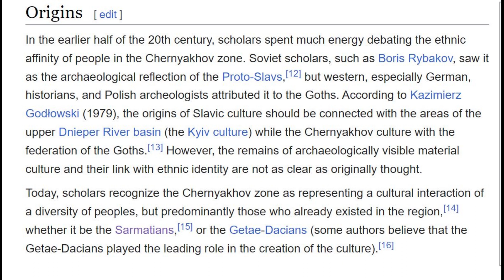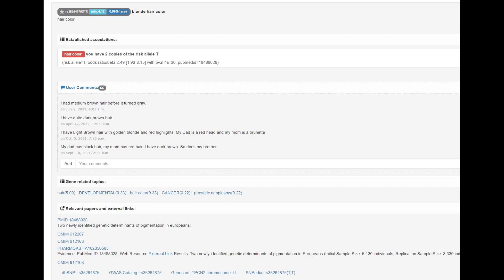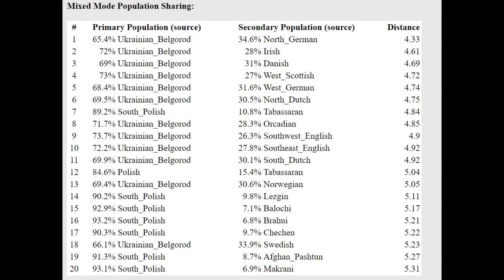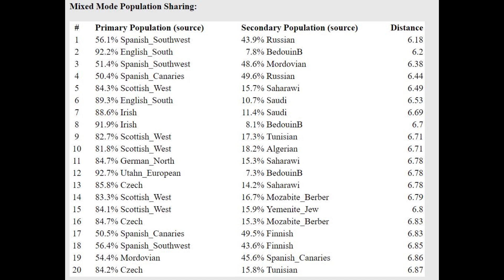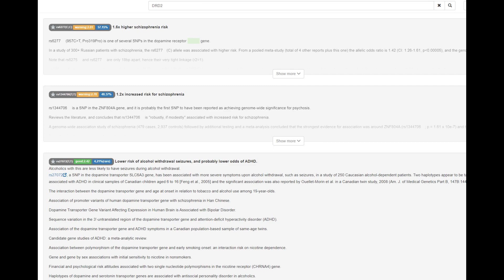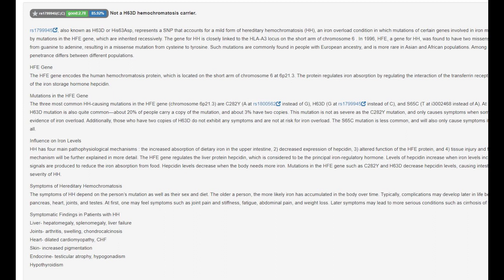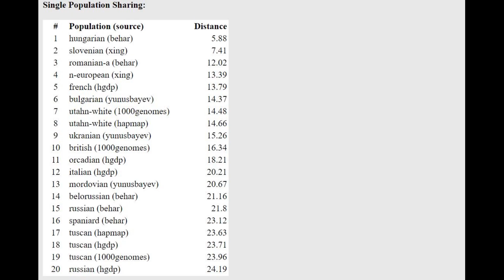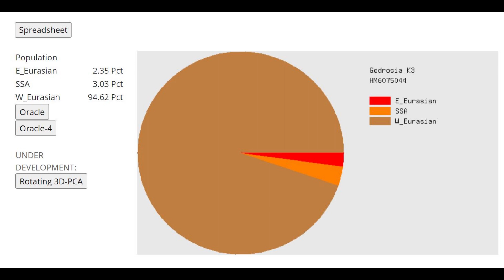DNA + Appearance of Iron Age Chernyakhov Culture Ukrainians (MJ19 + MJ37)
NOSHACOT phenotype predictions:

Enter file name: Early_Slav_WG25chr_MJ-19_merge_remdup_realign_MQ10_CombinedKit.txt
Eyecolor estimate :
Ethnic classification of nose shape :
Estonian -14.79%
Indian -21.79%

Hair color Estimate:
Enter file name: Early_Slav_WG25chr_MJ-37_merge_remdup_realign_MQ10_CombinedKit.txt
Estonian -16.94%
Indian -20.99%